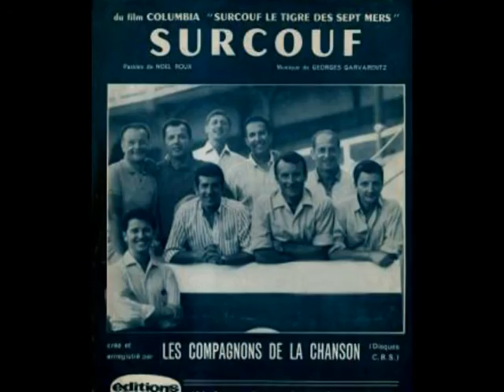Surcouf Les Compagnons de la chanson - youtube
Une histoire de corsaires illustrée par les aventures de Tintin et du chevalier de Haddock : celle de Robert Surcouf et des remparts de Saint-Malo...
Robert Charles Surcouf (12 décembre 1773 - 8 juillet 1827 à Saint-Servan) est un corsaire français qui harcèlera sans répit les marines marchandes et militaires britanniques, non seulement sur les mers de l'Europe, mais aussi sur celles de l'Inde. Ses multiples exploits dans ce domaine lui vaudront à la fois la gloire - il sera nommé membre de la Légion d'honneur le 26 prairial an XII (14 juin 1804) - mais aussi la fortune. Devenu armateur, il ne cessera d'accroître cette dernière. S'étant embarqué dès l'âge de 13 ans entre désir d'aventures et besoin d'argent, Robert Surcouf pourra se flatter, à la fin de sa vie, d'être un des plus riches et puissants armateurs de Saint-Malo doublé d'un prospère propriétaire terrien de 800 hectares